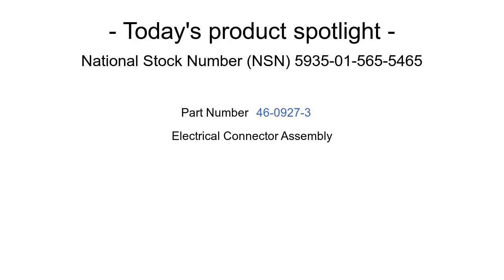NSN 5935-01-565-5465 Electrical Connector Assembly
NSN: 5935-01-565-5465 a Electrical Connector Assembly. Part Number: 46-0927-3. This product can be located in our Connectors, Electrical section on our